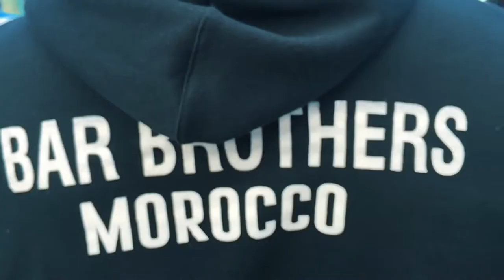اقوى لحضات مع مجموعة بار إخوه المغرب